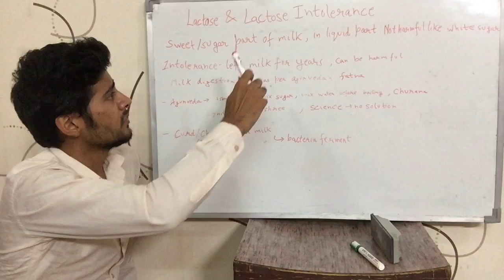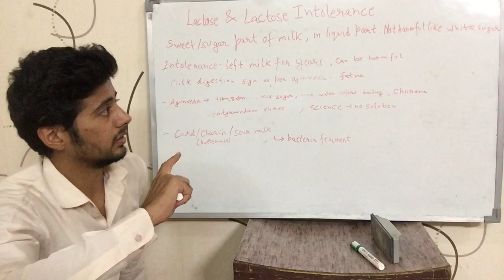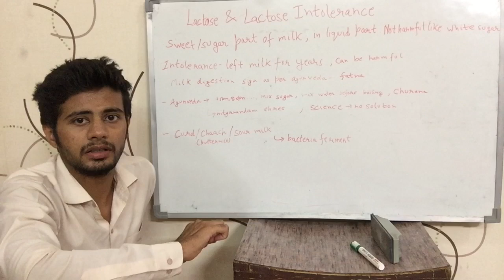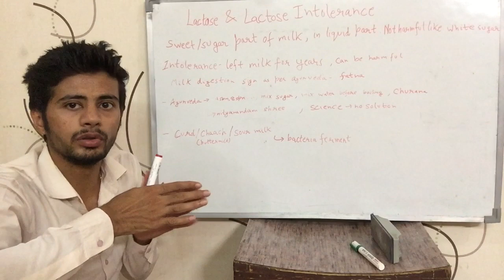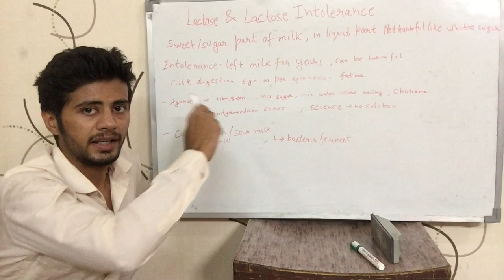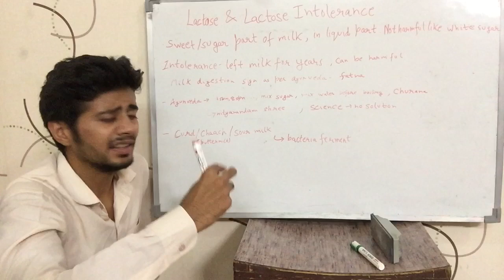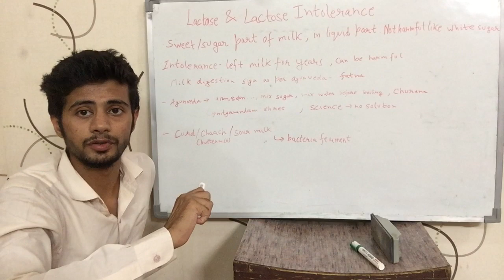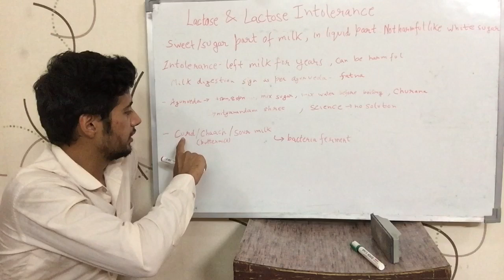What is 'Lactose' & 'Lactose Intolerance' ? (English)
Very easy to understand explanation of what lactose found in milk is. And what it’s allergy called lactose intolerant is.